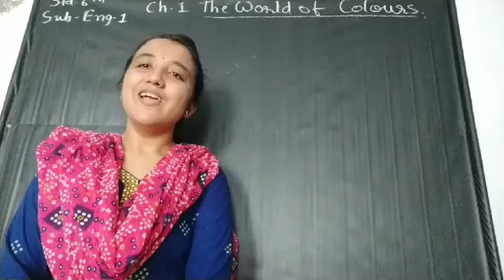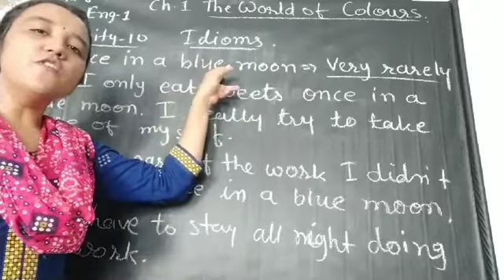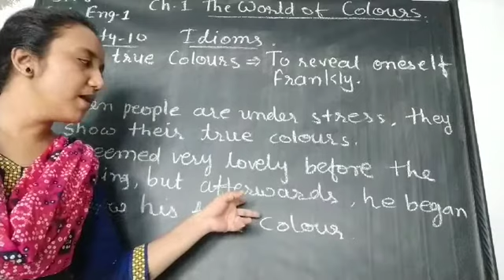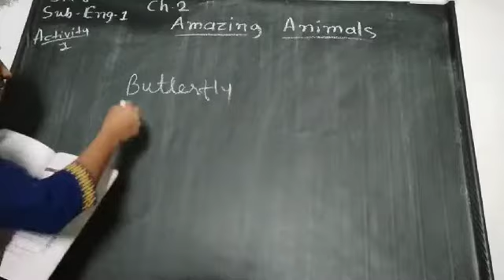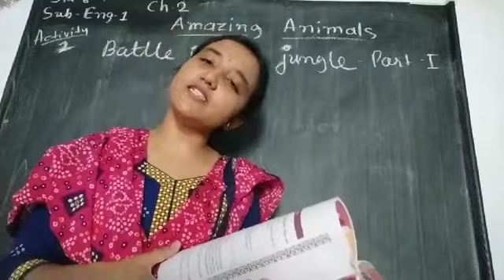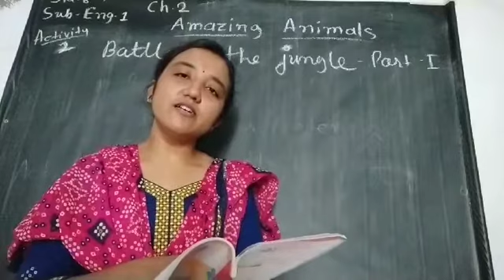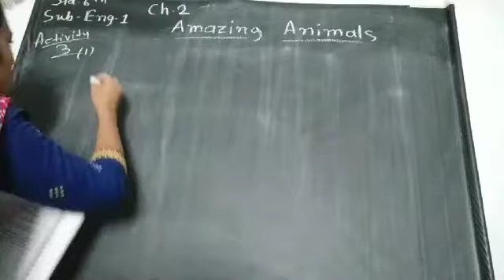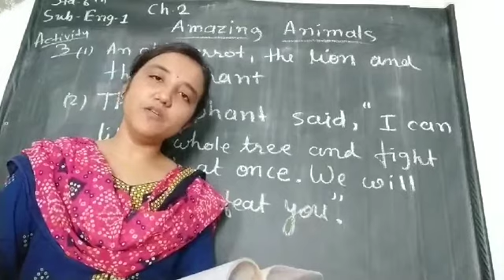ENG MED STD 6 SUB ENG1 CH 2 P 1